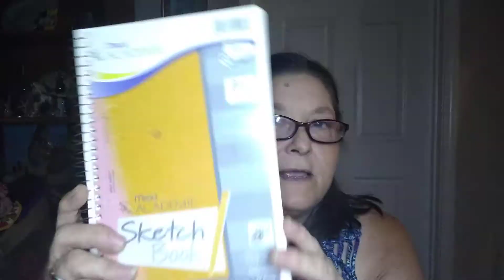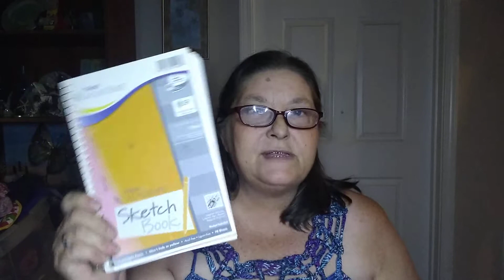Birthday Challenge/ Giveaway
Birthday Challenge Rules
July 14-Aug 6
Part 1
Do a VR or share 3 pts
 2 Prizes
8x8 Album
Lapbook
Zelle
Email for address
Choose 1 or more or all
9x6 Spiral Journal Heavy /mixed media. 5 pts
12 CT color pencils 1pt
24 count crayons 1 pt
small water color pallet 1 pt
12 CT Markers 1 pt
8x10 canvas boards 1 pt
All these items can be found at DT
But right now Walmart has many of them for .50.
Prizes
Prayer Journal
Junk Journal
4x6 mini Album
You may enter both parts. There will be a grand drawing for those that do. The prices are
8x8 album
junk Journal
20$ gift card
Open to US and International.
See video on explanation on International.
Ty all for your support.